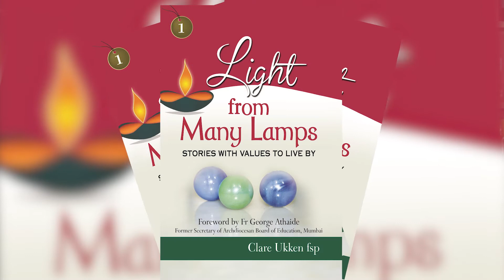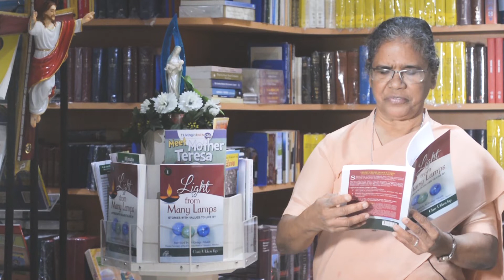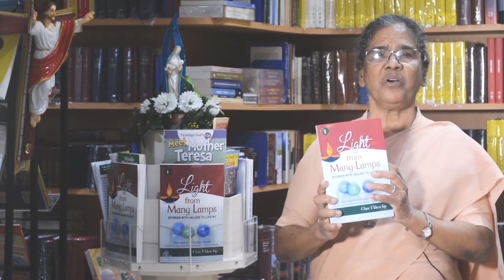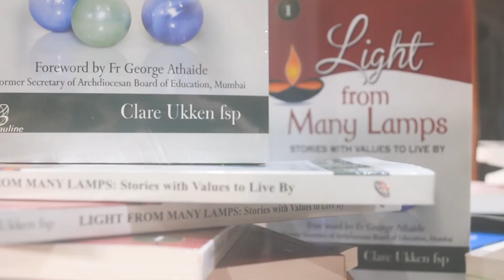Light from Many Lamps - Stories with Values - Available now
Clare Ukken is here with yet another title - this time it is a collection with stories with values. The stories are of universal nature, picked from different habitats and cultures, but giving human values which all appreciate.
Its a resource for teachers, parents, grandparents, priests and anyone who is looking for inspiration.
In a colourful and attractive jacket designed by Naomi Ngade, the book is available at all Pauline Book and Media Centres and St Paul Book Centres across India. Buy it online at :
Easy Payment options.
Why wait.. just click there